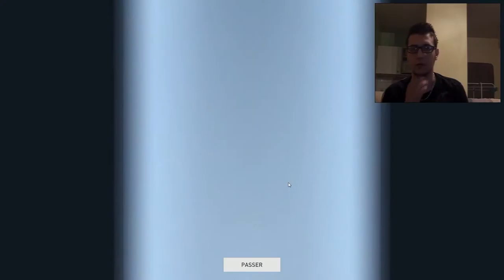DirtyBomb | J'OUVRE 17 CAISSES | Mars-Bro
Cette fois-ci pas de gameplay, mais j'ouvres 17 caisses d'équipements sur dirtybomb, dites moi si ça vous plait. aller bon visionnage.